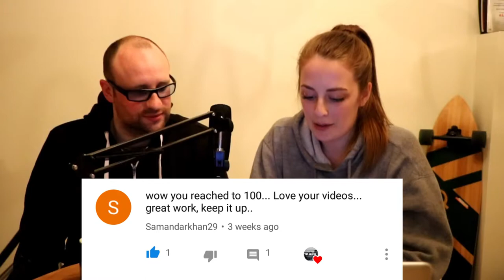Halifax Hear Episode# 13 - March Recap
This week's episode we are doing a March Recap! Check out the videos below:

My Halifax is all about things to do in Halifax, Nova Scotia. If you just want to visit Halifax or you live here full time this vlog is here for you to find out about Halifax events, fundraisers or Halifax attractions. This is a blog for everyone to share any events, locations or businesses they think everyone should know about!